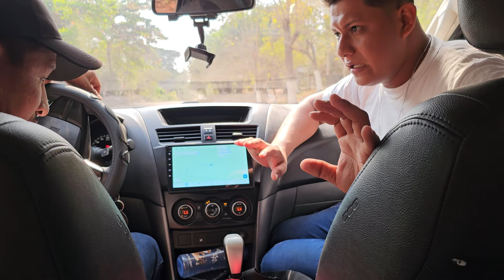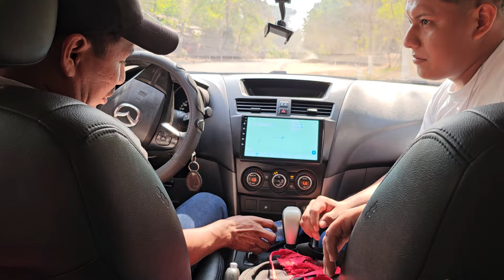🚨Dios Mio Le Sacamos😱La Verdad Al Tio◇Su Esposa No😭Seguira Con El Despues De Saber Esto😱😱